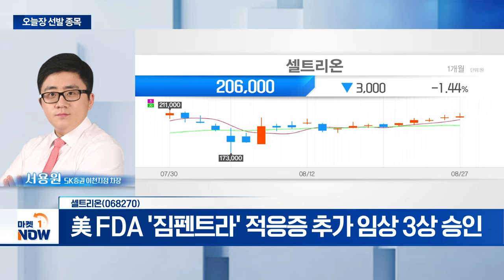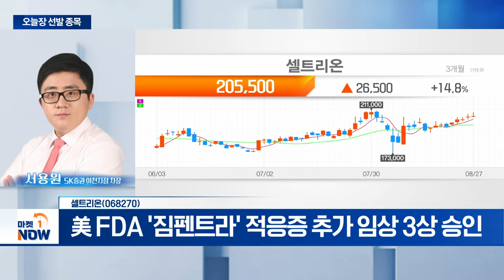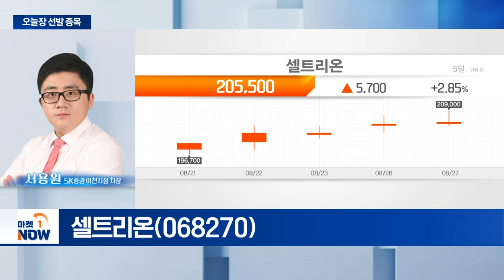셀트리온... 美 FDA '짐펜트라' 적응증 추가 임상 3상 승인 | Market Now (20240827)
- 美 FDA '짐펜트라' 적응증 추가 임상 3상 승인
- 현지 타깃 시장 53조 규모 확대
- 美 바이오시밀러 규제 완화... 수혜 기대